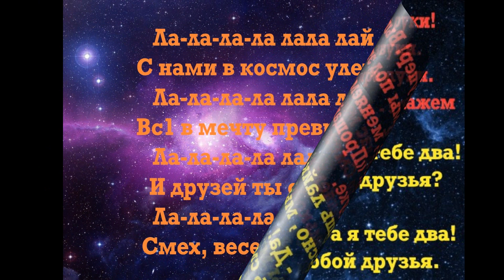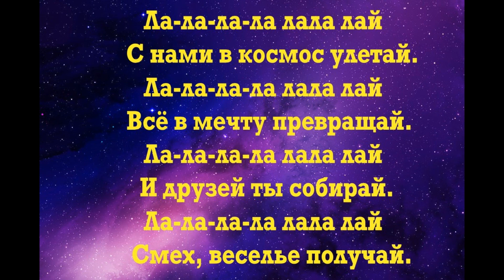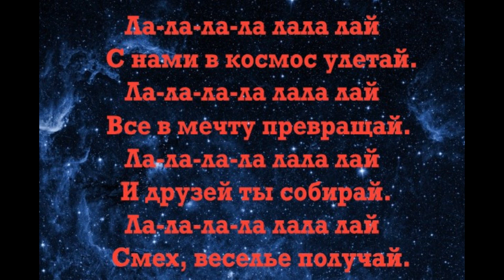Текст VIKI SHOW "КосмоЛайк"/ Вики Шоу